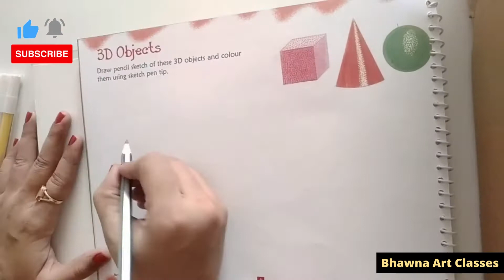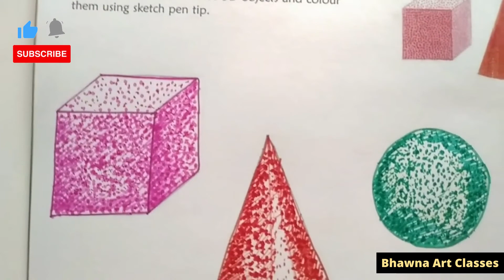3D 0bjects /5 Class /art activity/My Creative Art book